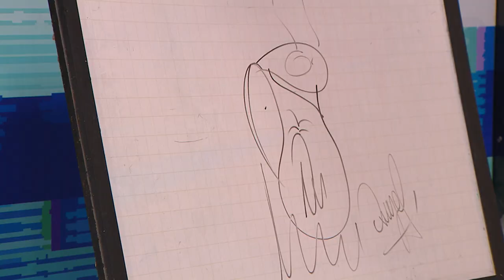PREMIOS ÍCONO [Hagamos un show] Programas Telemedellín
ENTRETENIMIENTO PREMIOSÍCONO Estamos ((EN VIVO)) con HagamosUnShow, hablando con el cofundador y gerente de los Premios Ícono, Ángel Ramírez Jiménez.